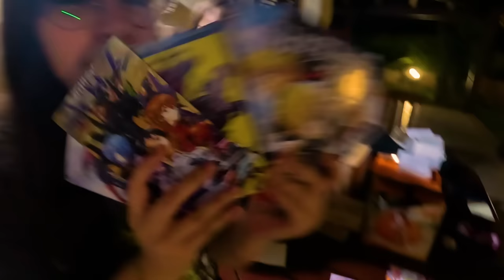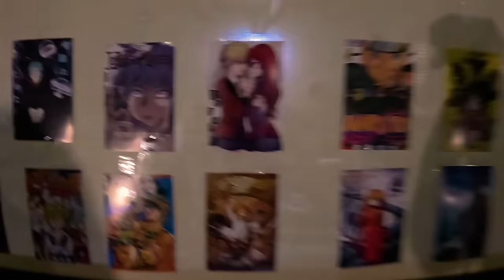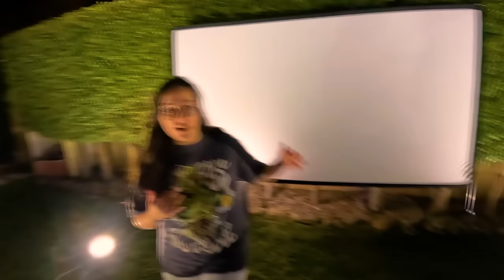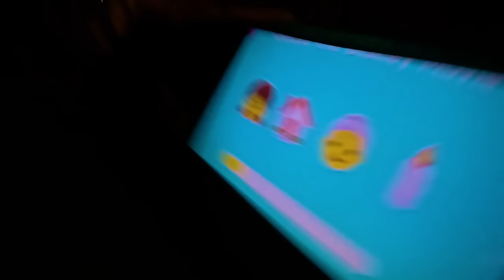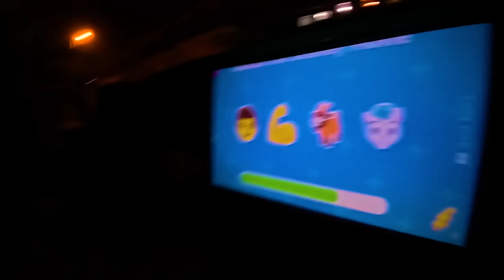HO COSTRUITO UN CINEMA NEL GIARDINO DI CASA MIA! ROBY POLAR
ORSI, HO COSTRUITO UN CINEMA NEL GIARDINO DI CASA MIA! ROBY POLAR